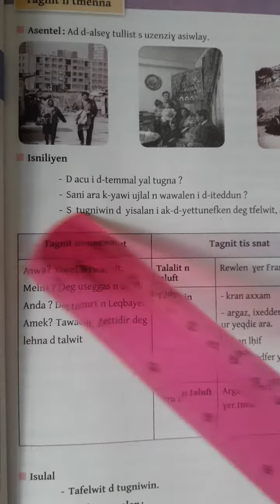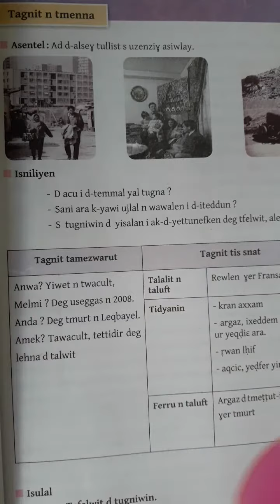Tullist as wis 4 n ulmud alemmas, asebter wis 9.